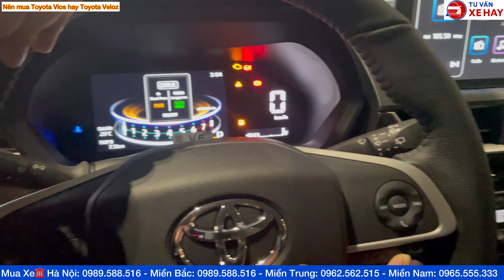Nên mua Toyota Vios hay Toyota Veloz 2023, Đây là câu trả lời so sánh chính xác nhất 5 chỗ hay 7 chỗ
sosanhtoyotaviosvaveloz nenmuatoyotavioshayveloz toyotavios2023 toyotaveloz2023 𝐓𝐨𝐲𝐨𝐭𝐚 𝐕𝐞𝐥𝐨𝐳 𝐂𝐫𝐨𝐬𝐬 𝐗𝐚̉ 𝐊𝐡𝐨 𝐊𝐡𝐮𝐲𝐞̂́𝐧 𝐌𝐚̣𝐢 𝐓𝐡𝐚́𝐧𝐠 𝟏𝟐/𝟐𝟎𝟐𝟑
𝐆𝐢𝐚̉𝐦 𝐡𝐨̛𝐧 𝟏𝟎𝟎% 𝐓𝐡𝐮𝐞̂́ 𝐭𝐫𝐮̛𝐨̛́𝐜 𝐛𝐚̣, 𝐋𝐚̃𝐢 𝐱𝐮𝐚̂́𝐭 𝐍𝐠𝐨𝐧 𝐭𝐫𝐚̉ 𝐠𝐨́𝐩 𝐜𝐡𝐢̉ 𝐭𝐮̛̀ 𝟎%/ 𝐧𝐚̆𝐦
𝐓𝐚̣̆𝐧𝐠 𝟏 𝐧𝐚̆𝐦 𝐛𝐚̉𝐨 𝐡𝐢𝐞̂̉𝐦 𝐓𝐨𝐲𝐨𝐭𝐚 𝐜𝐡𝐢́𝐧𝐡 𝐡𝐚̃𝐧𝐠
𝐆𝐢𝐚̉𝐦 𝐭𝐡𝐞̂𝐦 𝐭𝐢𝐞̂̀𝐧 𝐦𝐚̣̆𝐭, 𝐜𝐡𝐢̉ 𝟏𝟓𝟎 𝐭𝐫𝐢𝐞̣̂𝐮 𝐦𝐮𝐚 𝐱𝐞
𝐐𝐮𝐚̀ 𝐭𝐚̣̆𝐧𝐠 𝐡𝐚̂́𝐩 𝐝𝐚̂̃𝐧 𝐜𝐡𝐢́𝐧𝐡 𝐡𝐚̃𝐧𝐠
𝐆𝐢𝐚𝐨 𝐱𝐞 𝐧𝐠𝐚𝐲, đ𝐮̉ 𝐦𝐚̀𝐮, 𝐠𝐢𝐚𝐨 𝐭𝐨𝐚̀𝐧 𝐪𝐮𝐨̂́𝐜
✅Giá niêm yết TOYOTA VELOZ 2023
- TOYOTA VELOZ CROSS 1.5 CVT: 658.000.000
- TOYOTA VELOZ CROSS 1.5 CVT TOP: 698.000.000
- Xe có 5 màu lựa chọn: Bạc tím, Bạc, Đen,Trắng ngọc trai, Đỏ
🏢TOYOTA THANH XUÂN HÀ NỘI
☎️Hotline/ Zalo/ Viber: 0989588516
🕹️Showroom: Số 315 Trường Chinh, Thanh Xuân, Hà Nội
Chỉ hơn 600 triệu quý khách sẽ sở hữu mẫu xe 7 chỗ ngồi trang bị vô cùng nhiều tính năng cao cấp
- Gói an toàn Toyota Safety Sense
- Camera 360 độ
- Phanh tay điện tử
- Sạc không dây
- Màn hình giải trí 9ich sắc nét
- Chế độ gập ghế Sofa mode duy nhất trong phân khúc
- Tiêu hao nhiên liệu chỉ 5,8lít/100km
- Hộp số tự động D-CVT cao cấp
👉 Hỗ trợ vay 85% giá trị xe: Chúng tôi cam kết hỗ trợ quý khách hàng với gói vay lên đến 85% giá trị xe. Hồ sơ và thủ tục đơn giản, nhanh chóng để giúp quý khách sở hữu xe một cách thuận tiện.
👉 Hỗ trợ thủ tục đăng ký xe, giao xe tận nhà: Để tiết kiệm thời gian và công sức, chúng tôi sẽ hỗ trợ quý khách hàng trong việc đăng ký xe và giao xe tận nhà. Chỉ cần để lại thông tin, chúng tôi sẽ đảm nhận các thủ tục này để quý khách hàng có thể trải nghiệm xe Toyota một cách dễ dàng.
 𝐁𝐚̉𝐧𝐠 𝐠𝐢𝐚́ 𝐧𝐢𝐞̂𝐦 𝐲𝐞̂́𝐭 𝐃𝐎̀𝐍𝐆 𝟓 𝐂𝐇𝐎̂̃
- Bảng giá Vios niêm yết lần lượt 3 phiên bản:
- Toyota Vios 1.5E MT - 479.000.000 VNĐ
- Toyota Vios 1.5E CVT - 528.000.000 VNĐ
- Toyota Vios 1.5G CVT - 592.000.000 VNĐ
- Màu Trắng Ngọc Trai + 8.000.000 vnđ
- Xe đủ màu: BẠC - NÂU VÀNG - ĐỎ - ĐEN - TRẮNG - TRẮNG NGỌC TRAI
- Toyota Wigo 2023( NEW EURO 5 )
- Toyota Wigo 1.2 MT : 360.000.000 vnđ
- Toyota Wigo 1.2 CVT : 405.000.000 vnđ
- Các màu xe : Trắng, Đỏ, Bạc, Cam
- Toyota Corolla Altis 2023
- Toyota Corolla Altis 1.8G : 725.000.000 vnđ
- Toyota Corolla Altis 1.8V : 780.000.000 vnđ
- Toyota Corolla Altis 1.8 HV : 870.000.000 vnđ
- Các màu xe: Đen, Trắng, Đỏ, Bạc, Xanh Xám..
- Toyota TOYOTA RAIZE 1.0 Turbo 2023
- TOYOTA RAIZE 1.0 Turbo ( ĐỎ, ĐEN) : 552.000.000 vnđ
- TOYOTA RAIZE 1.0 Turbo ( Trắng, 2 màu) : 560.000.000 vnđ
- Các màu xe: Xanh lam, Vàng, Đỏ, Trắng...
- Toyota Camry 2023
- Toyota Camry 2.5 HV : 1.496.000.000 vnđ
- Toyota Camry 2.5 Q : 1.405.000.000 vnđ
- Toyota Camry 2.0 Q : 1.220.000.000 vnđ
- Toyota Camry 2.0 G : 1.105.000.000 vnđ
- Các màu xe: Đen, Trắng, Đỏ,…
- Toyota Corolla Cross 2023
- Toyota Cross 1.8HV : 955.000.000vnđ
- Toyota Cross 1.8 V : 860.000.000 vnđ
- Toyota Cross 1.8 G : 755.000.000 vnđ
- Toyota Yaris Cross 2023
- Toyota Yaris Cross 1.5V : từ 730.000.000 vnđ
- Toyota Yaris Cross 1.5 Hybrid : từ 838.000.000 vnđ
- Các màu xe: Đen, Trắng, Cam, Xanh, Nóc đen
𝐃𝐎̀𝐍𝐆 𝟕 𝐂𝐇𝐎̂̃
- Toyota VELOZ 2023
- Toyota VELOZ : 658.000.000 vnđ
- Toyota VELOZ TOP : 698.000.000 vnđ
- Các màu xe: Đen, Trắng, Đỏ, Bạc...
- Toyota AVANZA PREMIO “MẪU MỚI” 2023
- Toyota AVANZA MT : 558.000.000 vnđ
- Toyota AVANZA AT : 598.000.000 vnđ
- Toyota Innova Cross “MẪU MỚI” 2023
- Toyota Innova 2.0V 2023 : 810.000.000 vnđ
- Toyota Innova Cross Hybrid : 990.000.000 vnđ
- Toyota Innova 2.0E MT số sàn : 755 triệu
- Toyota Land Cruiser 2023: 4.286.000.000 vnđ
- Toyota Prado 2023: 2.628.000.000 vnđ
- Toyota Alphard 2.4L Turbo 2023: 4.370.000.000 vnđ
- Toyota Alphard 2.4L Hybrid 2023: 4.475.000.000 vnđ
- Toyota Hilux 2023:
- Hilux 2.4AT 4x2: giá 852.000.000 vnđ
- Hilux 2.8AT 4x8: giá 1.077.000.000 vnđ
- Màu trắng ngọc trai + 8 triệu
🕹️315 Trường Chinh, Thanh Xuân, Hà Nội
𝐓𝐫𝐮̛𝐨̛̉𝐧𝐠 𝐍𝐡𝐨́𝐦 𝐊𝐢𝐧𝐡 𝐃𝐨𝐚𝐧𝐡:
Chúng tôi rất hân hạnh được phục vụ quý khách.